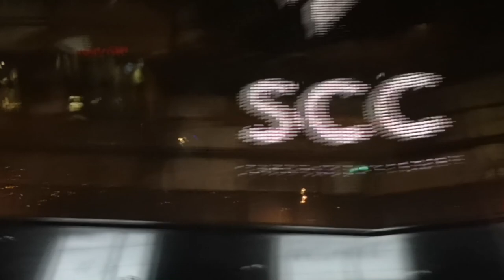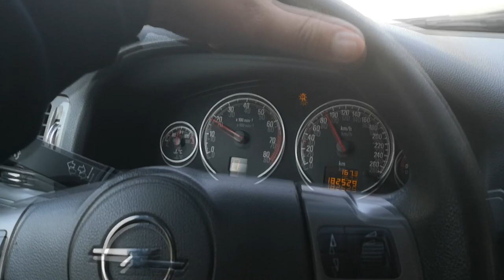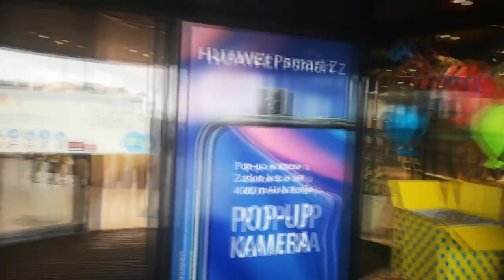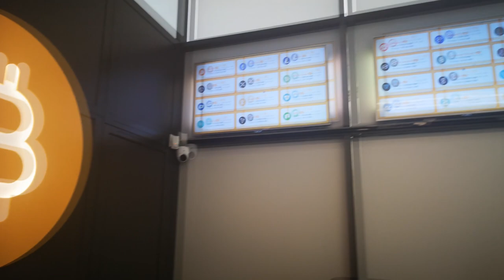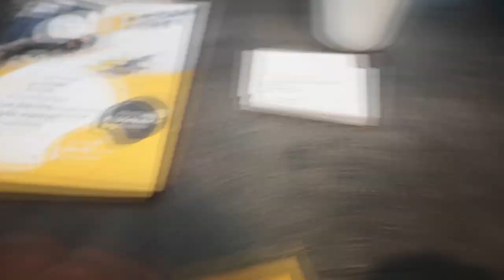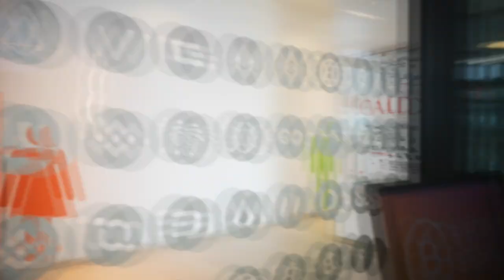𝐁𝐑 𝐑𝐎𝐀𝐃 𝐓𝐑𝐈𝐏 - 𝓯𝓻𝓸𝓶 𝓢𝓪𝓻𝓪𝓳𝓮𝓿𝓸 𝓽𝓸 𝓩𝓪𝓰𝓻𝓮𝓫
Evo jedan naš video...drugaciji od ostali. Snimamo za vas jedan Vlog, naseg Road Tripa...ili putovanja iz Sarajeva u Zagreb, da unovčimo Bitcoin. $$$$$$

Zasto Zagreb, zasto mjenjačnica u HR jer ima i crypto mjenjačnica u BiH???

-Trenutno je tu bio najbolji kurs, jer sa cryptom morate najvise na to  da pazite, bilo da prodajete ili kupujete valutu. Timing je ključan.

-Još jedan razlog zašto baš ova mjenjačnica je to da ima daleko manju proviziju na odnosu od svih drugi u Regionu...

-Nećemo spominjati druge mjenjačnice, one su ionako nebitne, ali ćemo itekako da spomenemo ovu u HR jer su jako pristupačni i profesionalni, i niko Vam ne određuje vrijeme kad možete da unovčite kao pojedine mjenjačnice, i tako vas ne oštećuju ni u kojem pogledu.

Ako vam se svidio video, lupite LIKE i obavezno se pretplatite na naš kanal. Komentarišite svakako.

Ko klikne ovdje dio je Balkanske Scene!

Balkan Rules